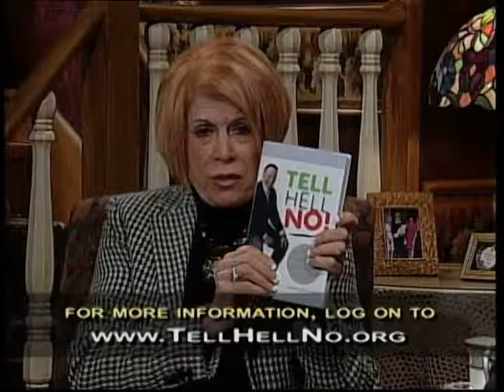Homekeepers - Pastor Adrian Moldovan "Tell Hell No"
Guest: Pastor Adrian Moldovan
Recipe with Stephanie: Chicken and Dumpling Casserole
This program is produced by Arthelene Rippy for CTN. Contact CTN for DVD version of program. Ask for show number